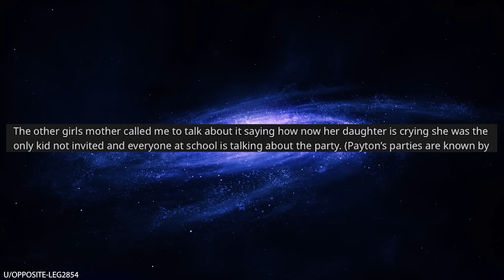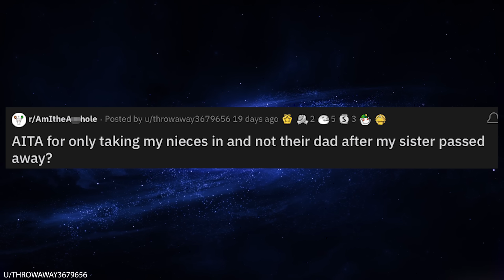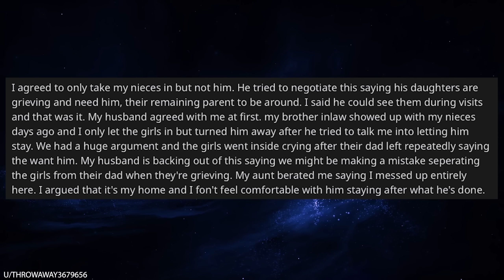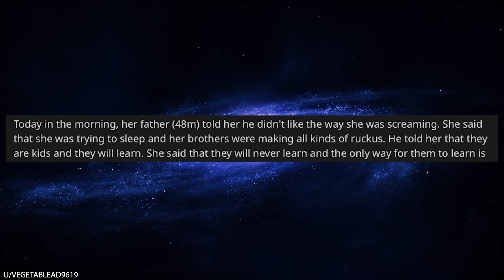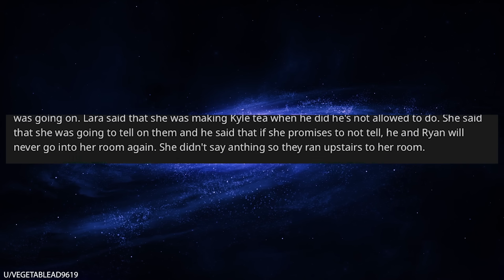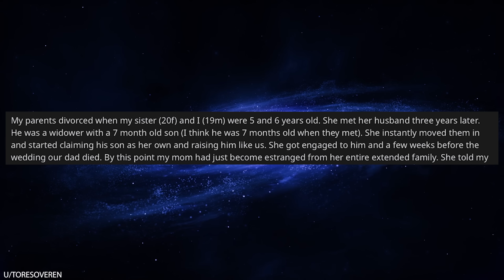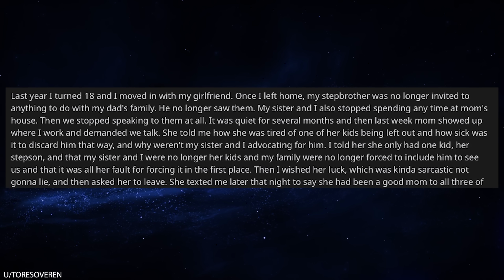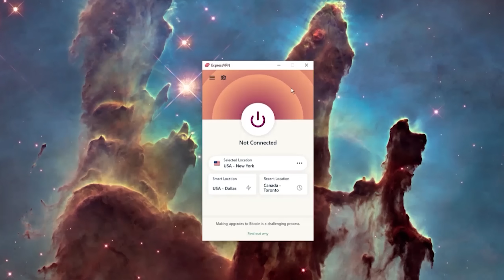r/AmITheA--Hole for Disowning My Mom?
0:00 Intro
0:07 I left out one kid from my daughters party
2:52 Taking in my nieces but not their dad
6:56 Not letting my daughter have locks on her door
11:27 I told my mom she only has one kid